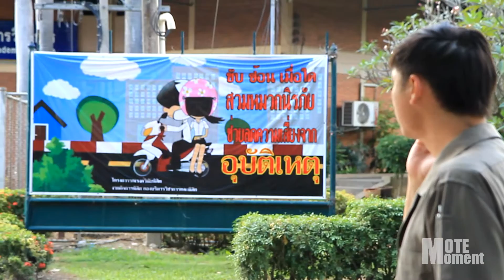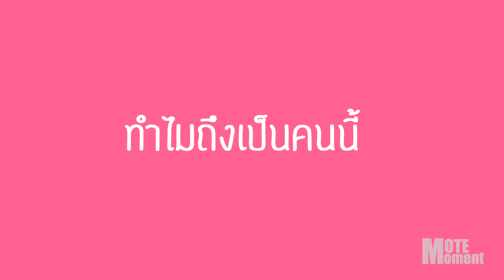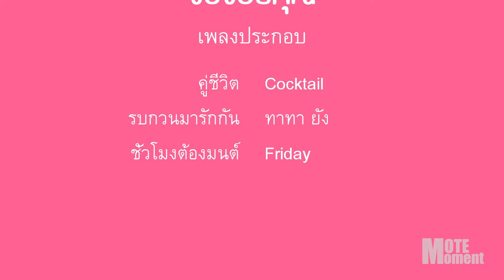[Presentation] Aor - Aof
ขอแสดงความยินดีกับ น้องอ้อ - ออฟ ด้วยครับ กับการเริ่มต้นชีวิตคู่ของกันและกันขอให้รักกันนานๆ ดูแลกันและกันตลอดไปครับ :)